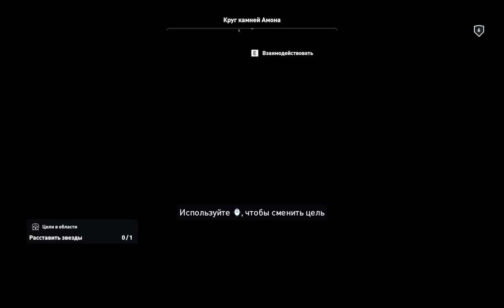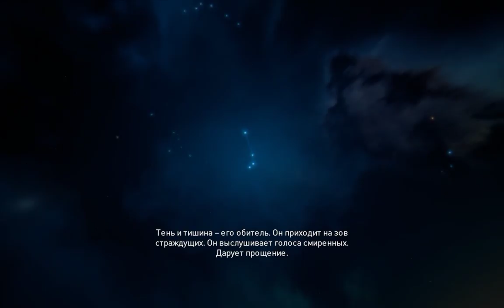Прохождение Assassin's Creed: Истоки [Origins]— Часть 6.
Прохождение взломанной игры Assassin's Creed: Origins.